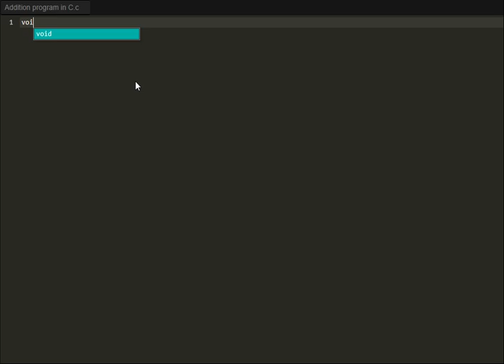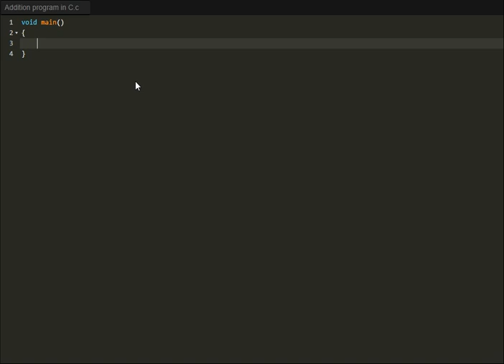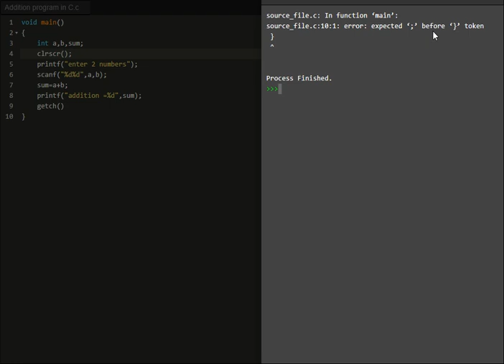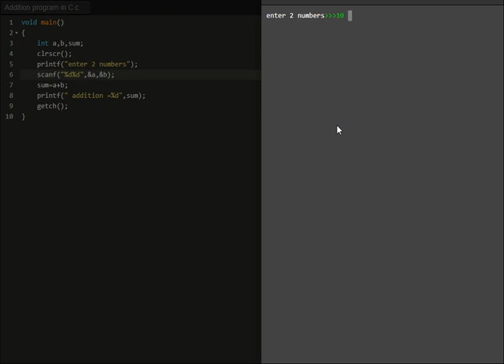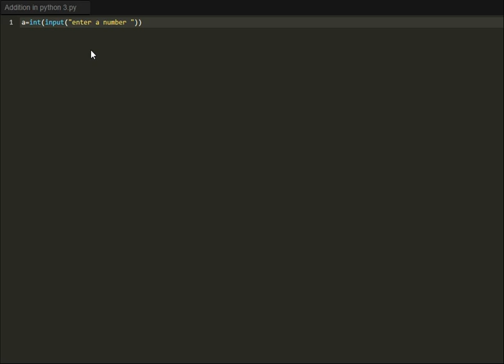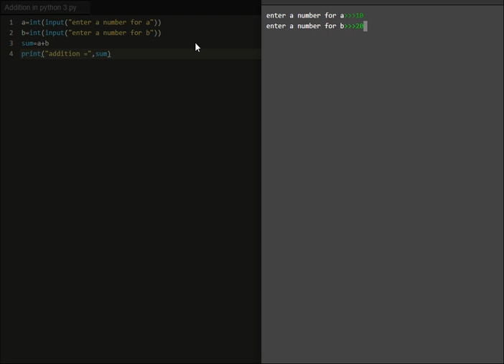addition program in c vs python